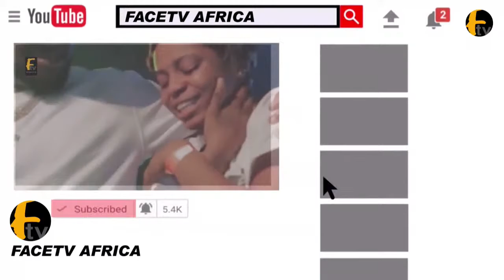BRYMO GOT SLAM ON SOCIALMEDIA OVER 2BABA'S CASE